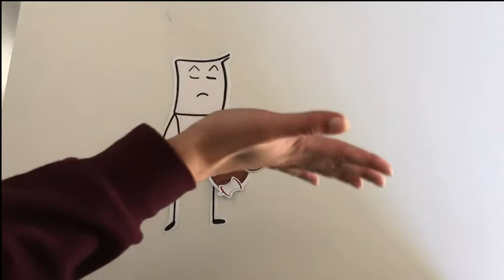Huellas que construyen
Es un vídeo sobre la huella que dejamos,

C.E.I.P.S Enrique de Ossó - Telde 4º E.S.O
Festival de Clipmetrajes de Manos Unidas